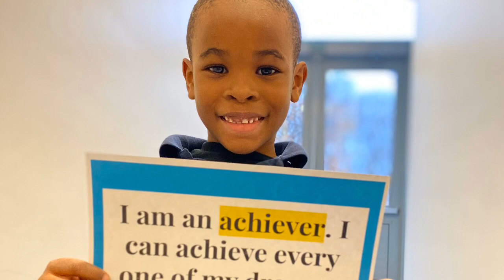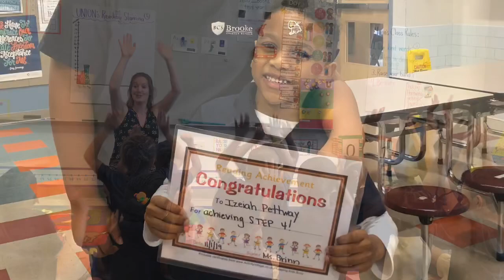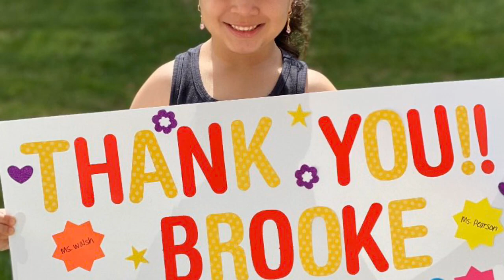Brooke Mattapan K-2nd Grade Team: Our Year Together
This year we faced unbelievable challenges - but we persevered as a team and community. You demonstrated that you each have power as achievers, leaders, and world changers. We are all so proud of you!